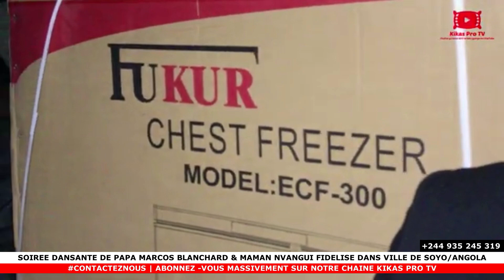Page Rose: SOIRÉE Dansante de Papa BLANCHARD & MM FIDELISE | VILLE DE SOYO, ANGOLA